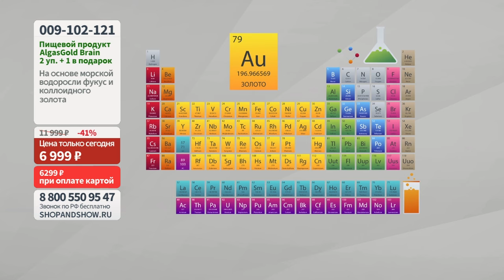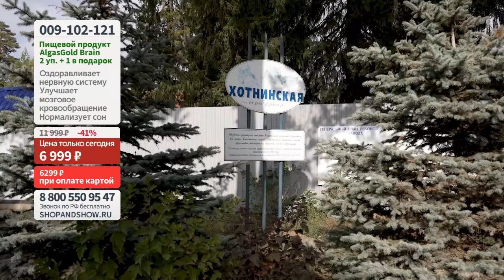AlgasGold Brain для сосудов головного мозга, пищевой продукт.«Shop and Show» (Здоровье)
[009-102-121] AlgasGold Brain для сосудов головного мозга, пищевой продукт (2 уп. по 500 г + 1 в подарок) (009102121)

Давайте дружить ;)